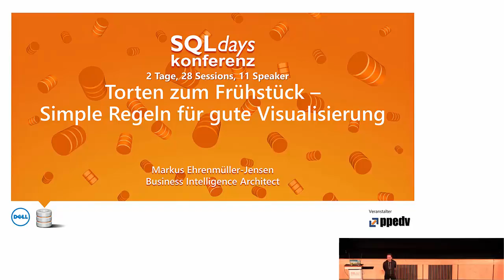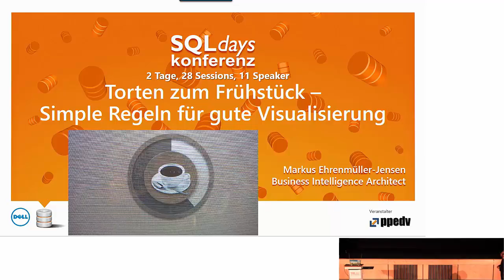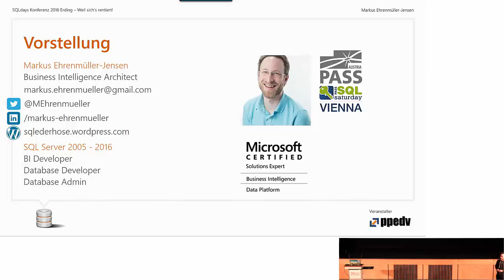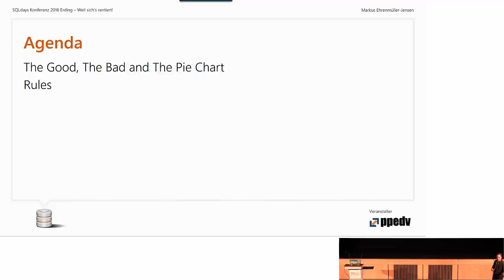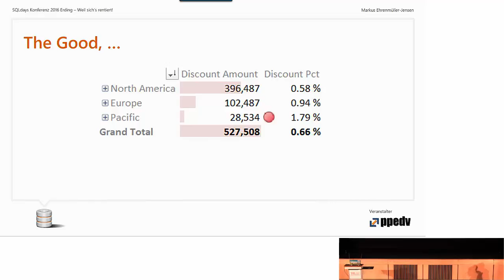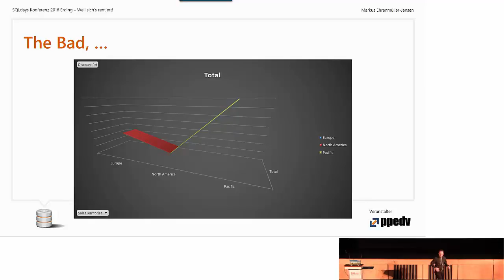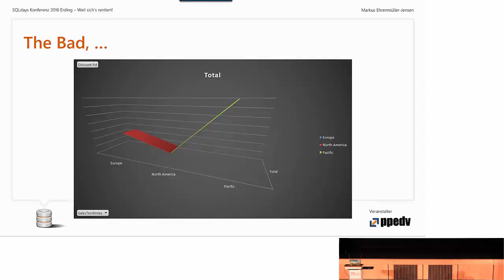SQLdays2016 - Torten zum Frühstück-Simple Regeln für eine gute Visualisierung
Video zum Vortrag von Markus Ehrenmüller mit dem Titel "Torten zum Frühstück-Simple Regeln für eine gute Visualisierung" anlässlich der SQLdays 2016.

Datenvisualisierungsguru Stephen Few hat mal gemeint, wir sollen uns die Torten für die Nachspeise aufbewahren. Was er damit meinte ist, dass Tortendiagramme in eingeschränkten Fällen eine gute Visualisierung sind, aber in anderen Fällen nicht benutzt werden sollten. Das gilt im Übrigen fÜr alle Diagrammarten. Das falsch gewählte Diagramm kann es für den Berichtsempfänger sehr schwierig machen, die notwendigen Informationen herauszulesen. Um Einsichten aus einer Darstellung zu erhalten, müssen die Informationen aber in möglichst intuititiver Weise dargestellt werden. In diesem Vortrag werden wir fünf Regeln besprechen, die sehr leicht umsetzbar sind und Sie durch den Erstellungs-Prozess klarer und attraktiver Visualisierung führen.